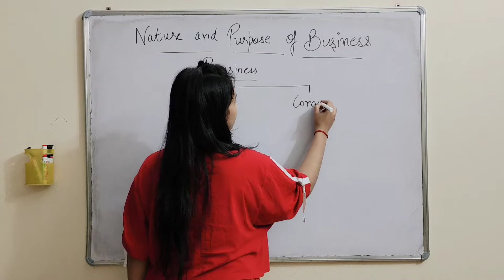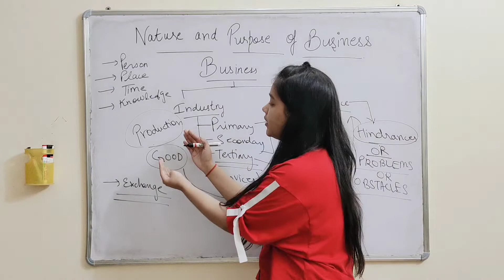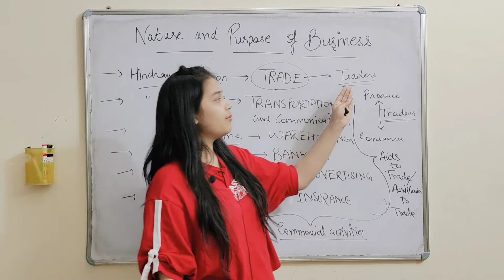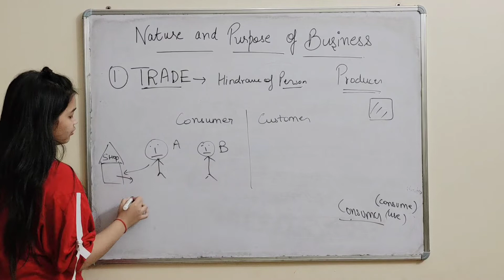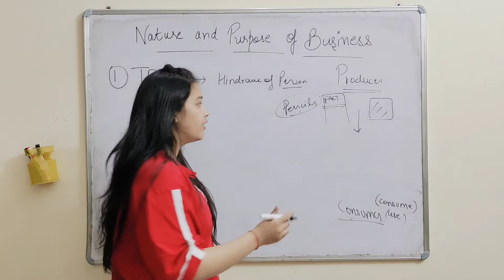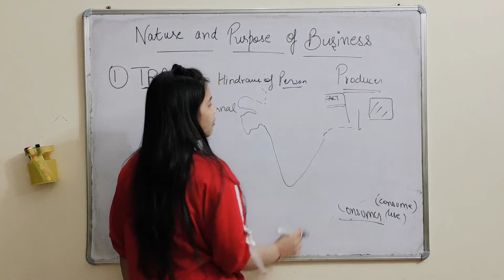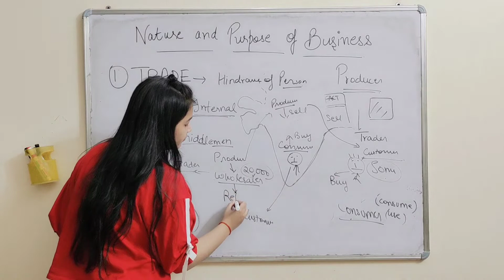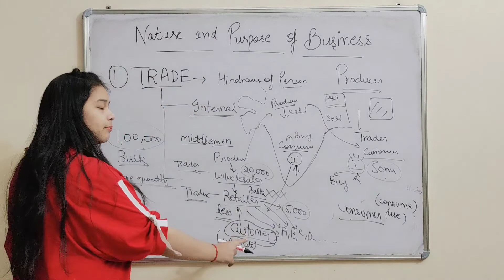Class 11 Business Studies Chapter 1 Evolution and Fundamentals of Business Part 11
Evolution and Fundamentals of Business Class 11Part 11

class 11 evolution and fundamentals of business
class 11th business studies chapter 1 evolution and fundamentals of business
class 11 business studies chapter 1 evolution and fundamentals of business notes
class 11 business studies chapter 2 forms of business organisation